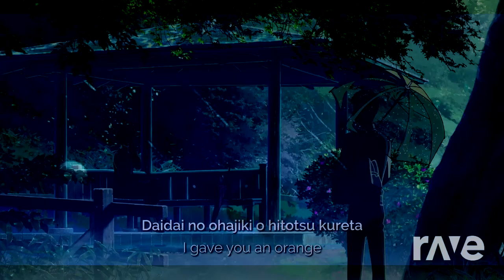Hatachi Starship! (Slow Reverb!)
This music mash up was made with Dj Rave! ALL I DID WAS GO TO DJ RAVE AND SELECT OUT THESE TWO SPECIFIC SONG/VIDEOS TO HAVE DJ RAVE CREATE AND GENERATE A MUSIC MASH UP IDEA FROM SCRATCH! THIS TRANSFORMS THE MUSIC MAKING IT CREATIVE! This music mash up is for a drawer who made one of my characters and so in return I used Dj Rave to make these mash up's to give thanks to them!